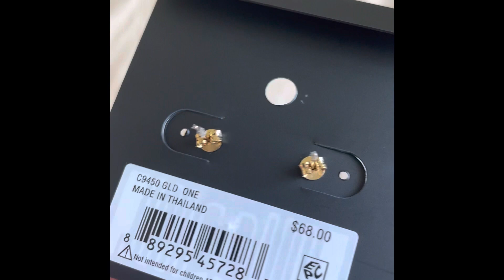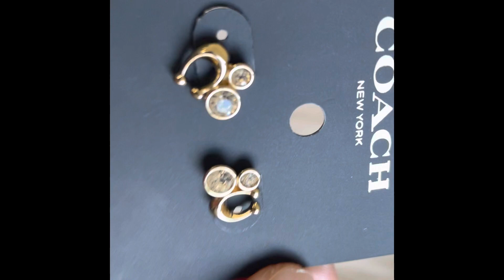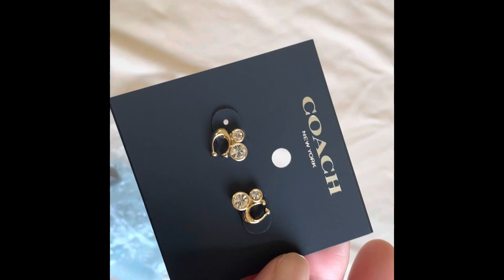Signature Crystal Cluster Stud Earrings coach